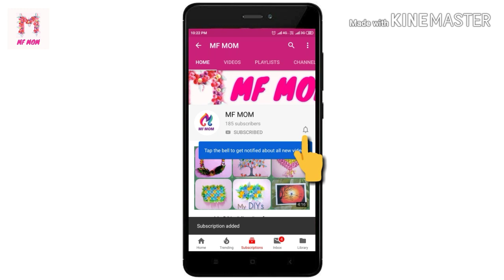51-How to make a Paper Pinwheel at home | DIY Easy Pinwheel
In this video, I'm showing how to make an easy, and simple windmill/pinwheel at home using paper.

     If you're looking for paper pinwheel or windmill making at home, then this video is for you.

About:
         MF MOM channel is about where you find beautiful, easy, simple, creative diy works, crafts, wall decor, home decoration ideas, art, paintings, drawings, cooking, blogs, reviews, travelling, etc..